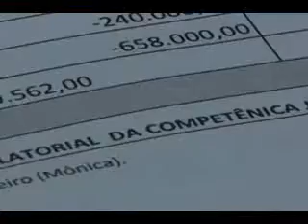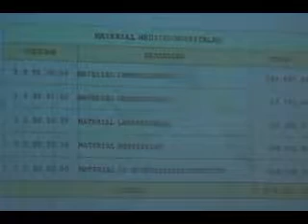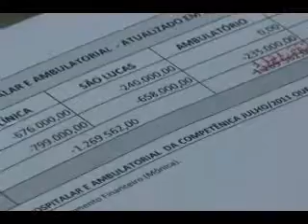Legislativo de Pato Branco vai mobilizar a região, diz presidente Biruba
[26/07/2011] A Secretaria Municipal de Saúde realizou na  terça-feira à tarde, nas dependências do Poder Legislativo, audiência pública, quando apresentou os relatórios de gestão e financeira, referentes ao 2º trimestre de 2011, ao Conselho Municipal de Saúde.